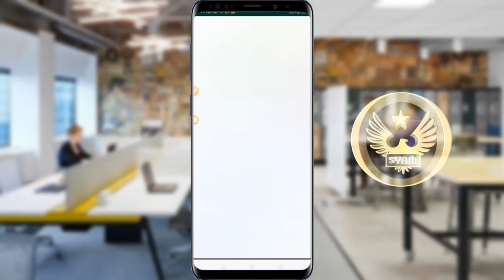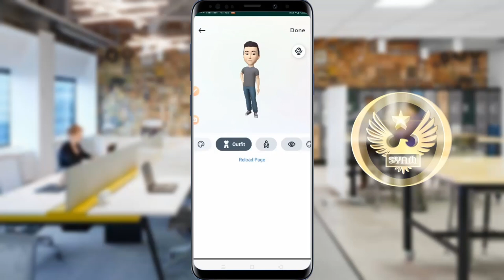Update Baru 🔥 Cara Membuat Avatar Di Aplikasi Whatsapp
Untuk sebagian pengguna yang beruntung,Di WhatsApp Beta ini telah tersedia fitur membuat Avatar yang dipersonalisasi.

Silahkan kalian coba,dan kasih tahu hasilnya bagaimana, Apakah di hp kalian sudah tersedia fitur ini.

Terimakasih